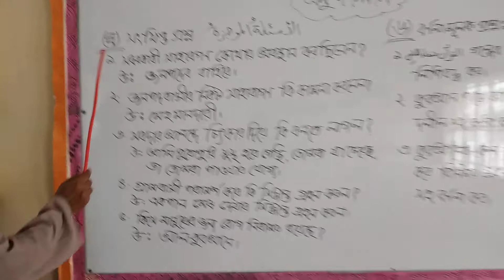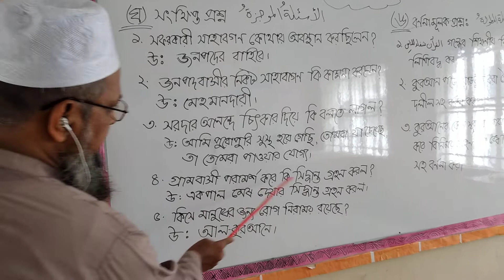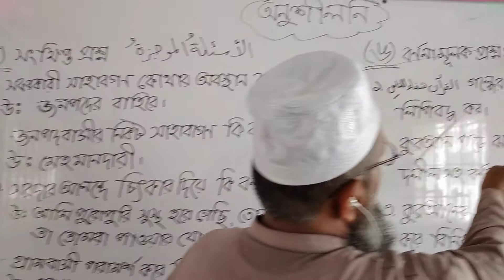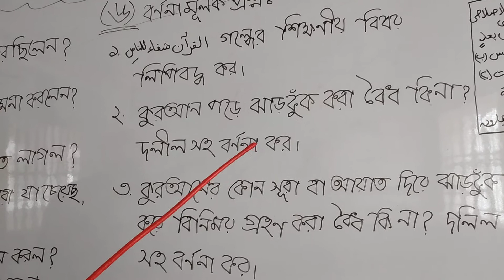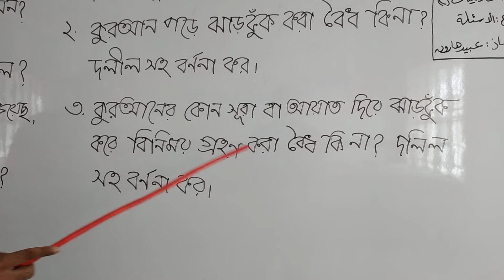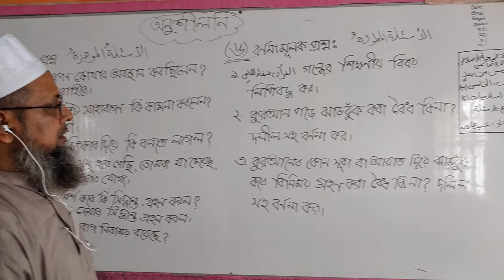Islamiath, Class 5 B